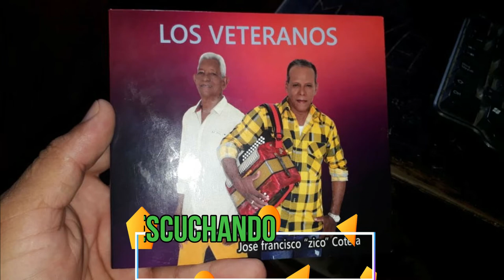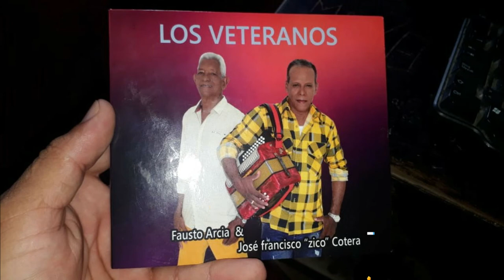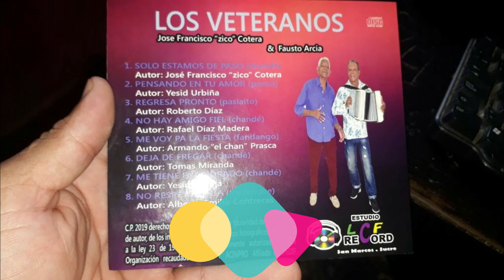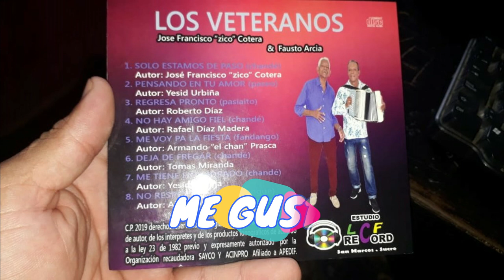06 DEJA DE FREGAR - FAUSTO ARCIA & FRANCISCO ZICO COTERA - LOS VETERANOS